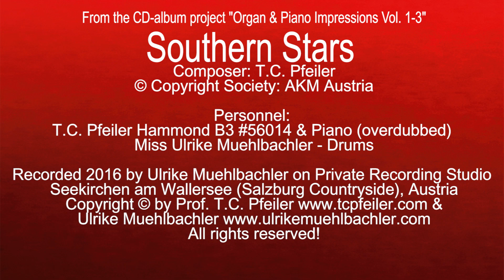Southern Stars, composed by T.C. Pfeiler, Hammond B3, Copyright Society: AKM Austria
Southern Stars
Composer: T.C. Pfeiler
Lyricist: instrumental
© Copyright Society: AKM Austria

T.C. Pfeiler - Hammond B3 #56014 & Piano (overdubbed)